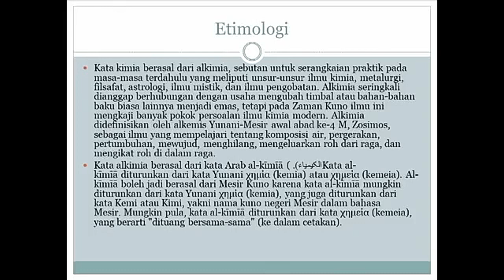Pengertian Kimia disusun Muhammad Afdhal Nazif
Video ini dibuat dalam melengkapi tugas dalam mapel Kimia oleh M. Afdhal Nazif kelas X Mipa 3
SMA Plus N 2 Banyuasin III